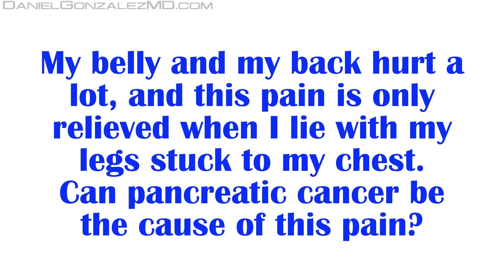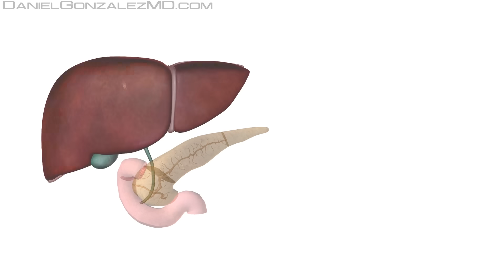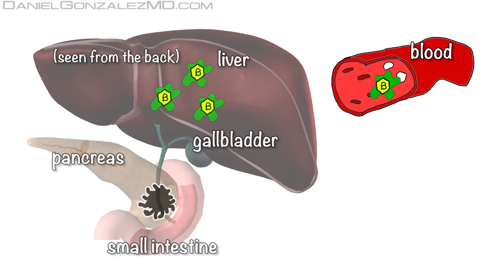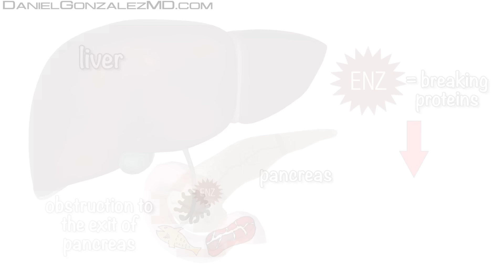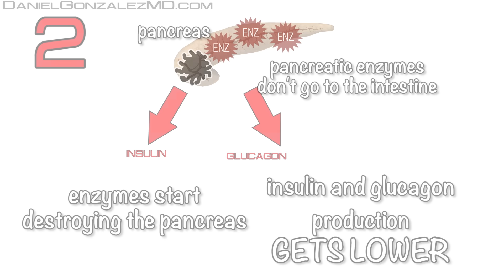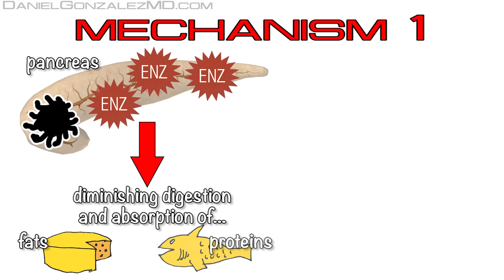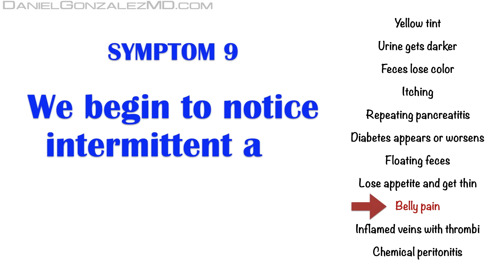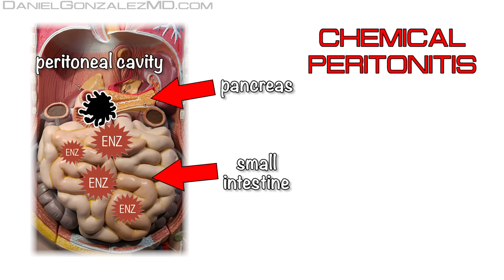Pancreatic Cancer - All Symptoms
This video of “Pancreatic Cancer - All Symptoms” shows all the symptoms a person with pancreatic cancer can experiment. It doesn’t mean one person has to suffer all of them. But any of them can be indicative of the presence of a pancreatic cancer.

0:00 - Pancreatic Cancer - Questions
2:23 - Symptom 1: Yellow Tint
4:04 - Symptom 2: Urine Gets Darker
4:43 - Symptom 3: Feces Lose color
5:26 - Symptom 4: Itching
6:14 - Symptom 5: Repeating Pancreatitis
7:46 - Symptom 6: Diabetes Appears or Worsens
10:27 - Symptom 7: Floating Feces
11:50 - Symptom 8: Lose Appetite and Get Thin
14:15 - Symptom 9: Belly Pain
15:23 - Symptom 10: Inflamed Veins with Thrombi
16:15 - Symptom 11: Chemical Peritonitis

We should know the symptoms pancreatic cancer can cause, to be alert to any of them and go to the doctor. Early diagnosis of pancreatic cancer is the best way to beat it!